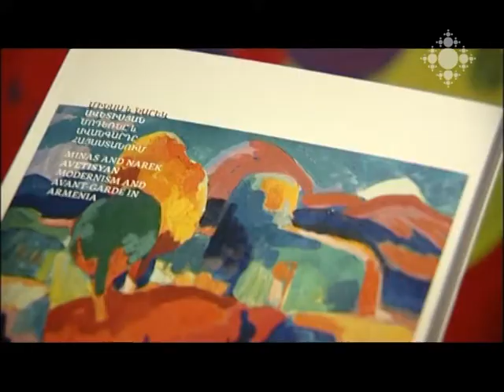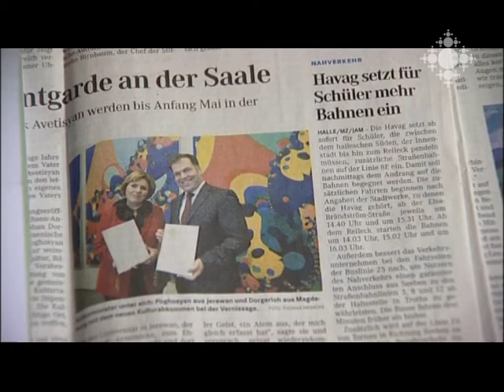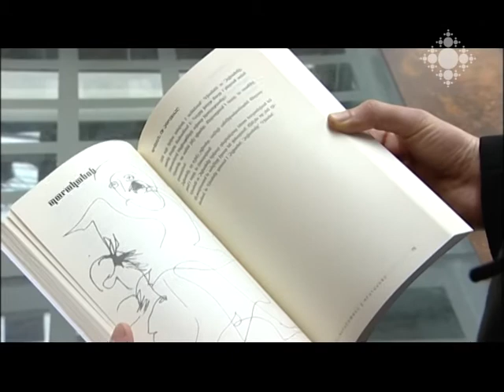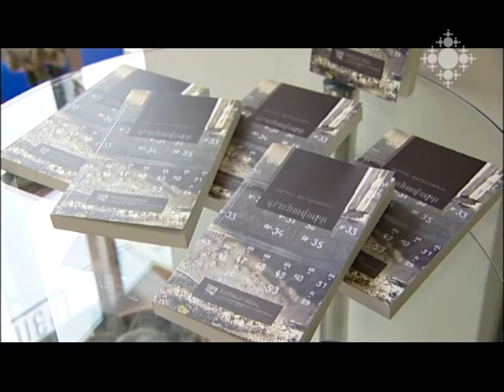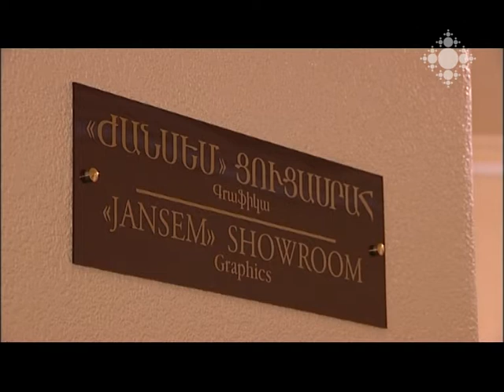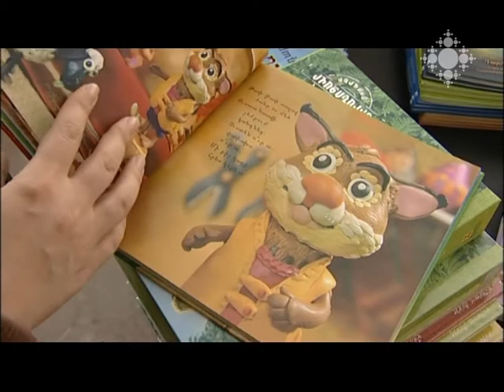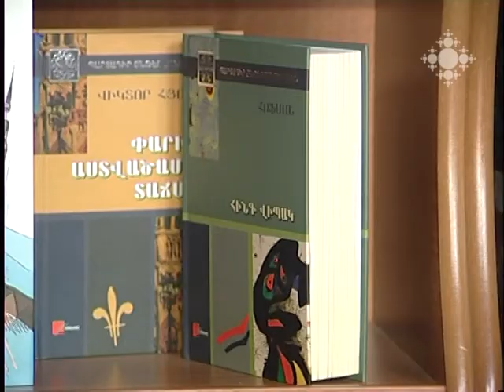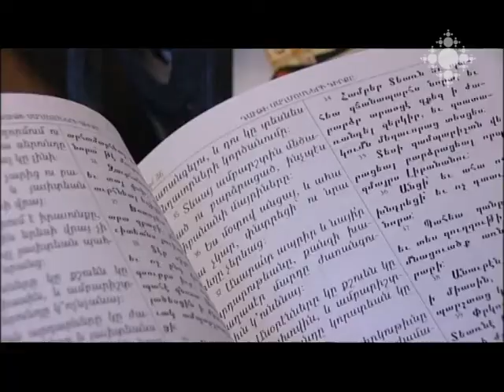Մշակութային ազդագիր 10.03.2014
Հալե քաղաքի Մորեցբուրգի ժամանակակից արվեստի թանգարանում բացվել է «Մինաս և Նարեկ Ավետիսյան. մոդեռնը և ավանգարդը Հայաստանում» ցուցահանդեսը:
Լույս է տեսել Վարդան Ֆերեշեթյանի «Գրահավաքը» ժողովածուն: Գրքում ներառված են  արձակագրի «Ոստան» վիպակը, «Պարականոն» շարքը, հին և նոր պատմվածքներն ու էսսեները:
Հինգ կանայք, հինգ գույն, հինգ զգացողություն... «Ոսկե դար» պատկերասրահում բացվել է «Պոպ արտի 5  գույնը» ցուցահանդեսը:
Նկարիչների միությունում բացվել է Շահեն Ասլանյանի անհատական ցուցահանդեսը: Ներկայացված աշխատանքները հեղինակն առաջին անգամ է ցուցադրում:
Նոր գրքեր գրախանութներում:
Շաբաթվա հոբելյարները

The exhibition "Minas and Narek Avetisyan: Modernism and Avant-garde in Armenia" was opened in the Museum Moritzburg of Halle (Saale), Germany.
The collection of Vardan Fereshetyan "The Book of Collector" was published. The book includes the novel "The City", series "Apocryphal", old and new stories and essays by the writer.
Five women, five colors, five senses. Exhibition "5 Colors of Pop Art" opened in Art Gallery "Golden Age".
Individual exhibition of Shahen Aslanyan was opened at the Artist's Union. The author exhibits the displayed works for the first time.
New books at book-stores
Jubilees of the week